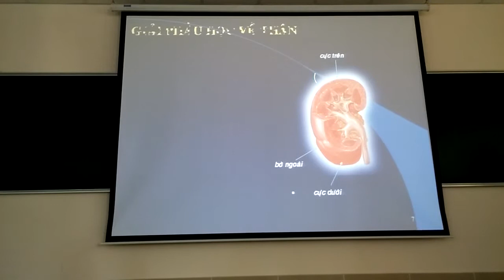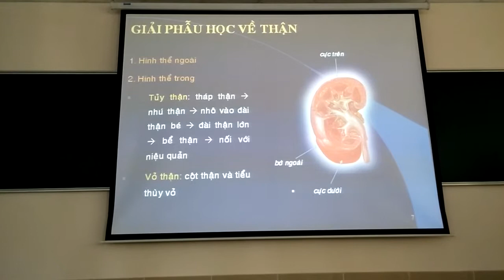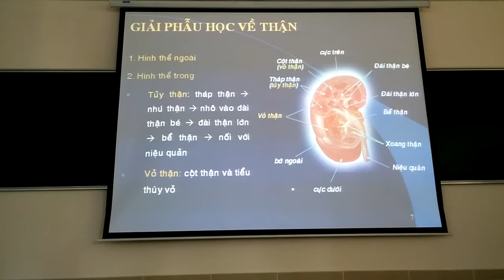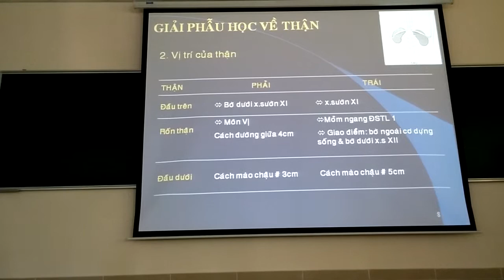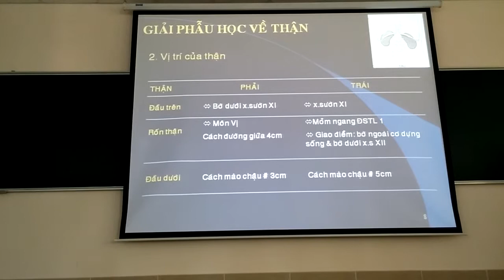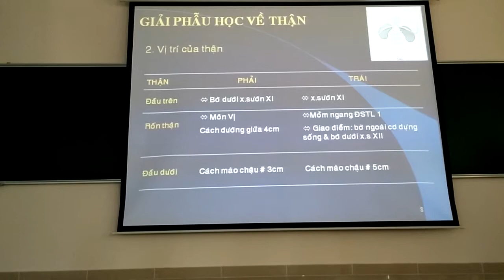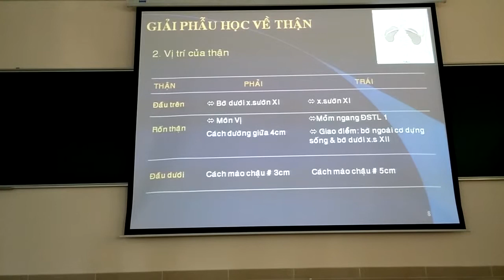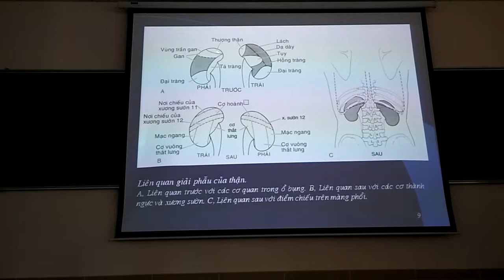Bài giảng giải phẫu Thận ĐHYD TP. HCM phần 2